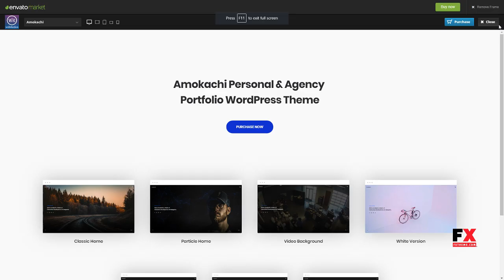Amokachi Portfolio WordPress Theme Antinanco Gyles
Columns 4+

 Layout Responsive

 Tags agency, architect, blog, business, clean, creative, fashion, gallery, minimal, modern, page builder, personal portfolio, photography, portfolio